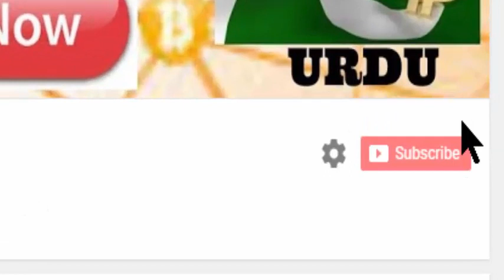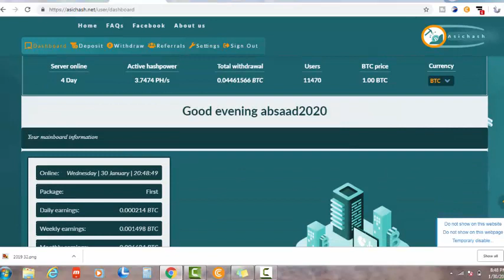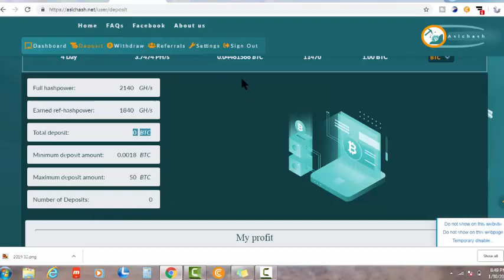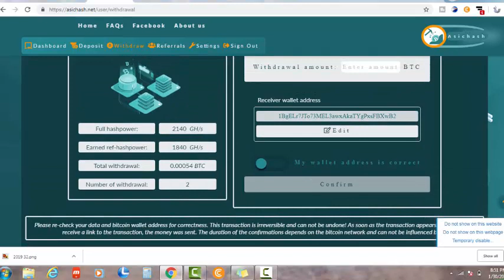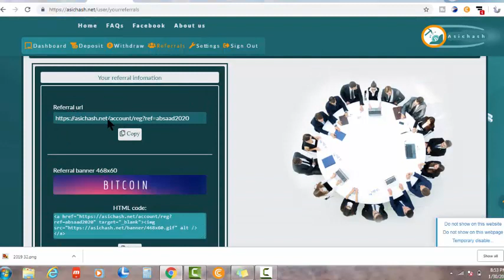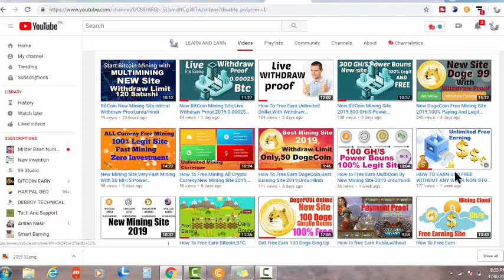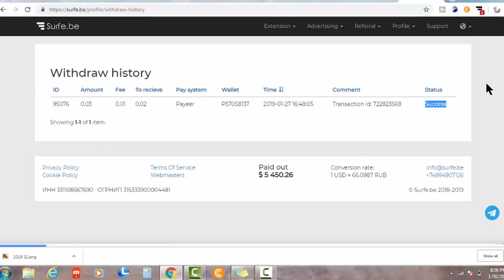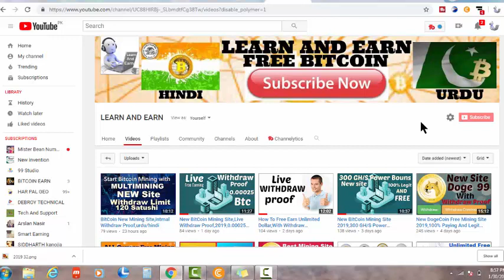Free BitCoin Mining,100% Legit Site,Live Second Withdraw Proof,urdu/hindi,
Free BitCoin Mining,100% Legit Site,Live Withdraw Proof,urdu/hindi,

i have published a lot about bitcoin or btc mining websites in 2018. That includes free cloud mining bonus and free bitcoins or btc also publish a lot about how to choose real mining sites and cloud mining sites and how to earn free btc with trusted cloud mining sites.i have a long history of publishing videos on my chennal LEARN AND EARN.THANKS